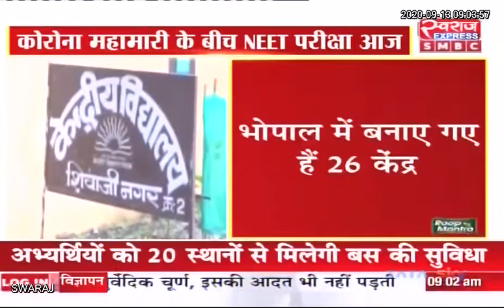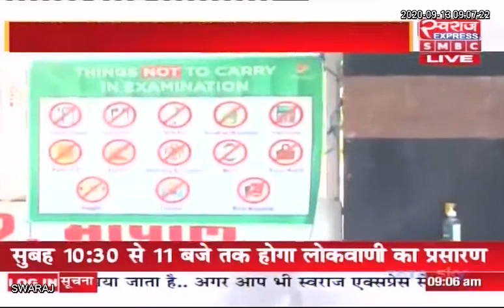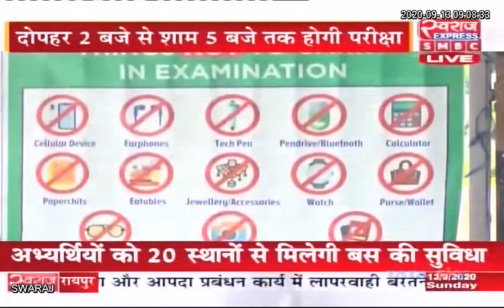NEET 2020 : नीट परीक्षा आज